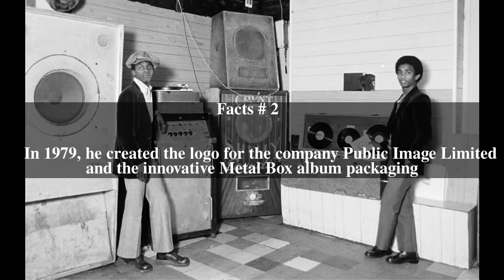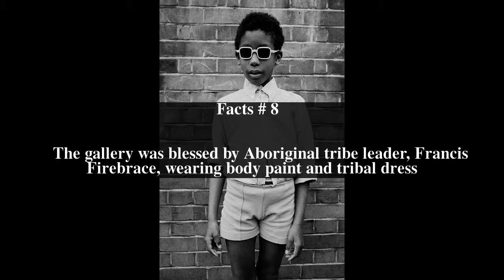Dennis Morris (photographer) Top # 15 Facts